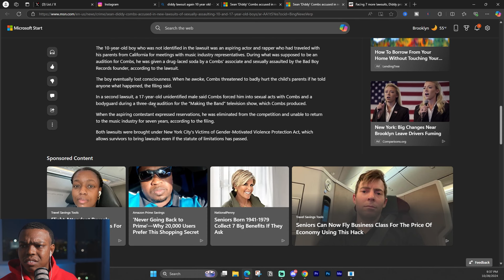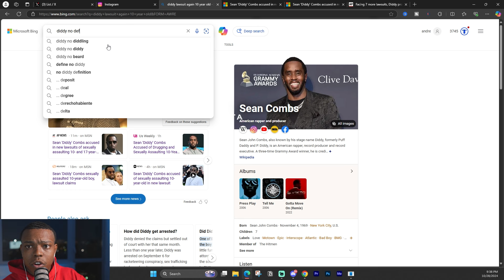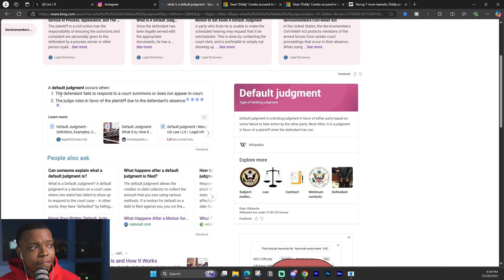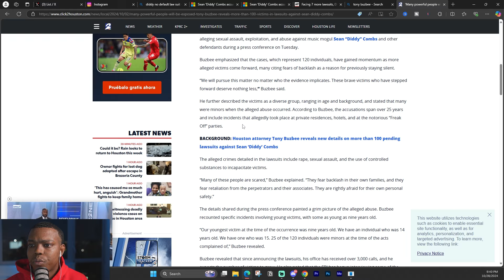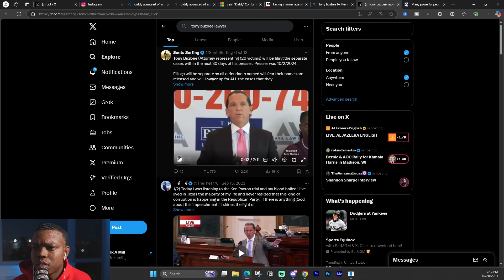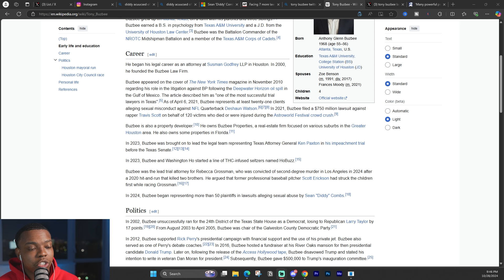Diddy Hit With NEW Lawsuit - DRUGGING A 10-Year-Old Boy!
In a shocking turn of events, Diddy has been hit with a lawsuit by a 10-year-old boy. Watch to find out what really happened in this surprising legal case involving Sean Combs.